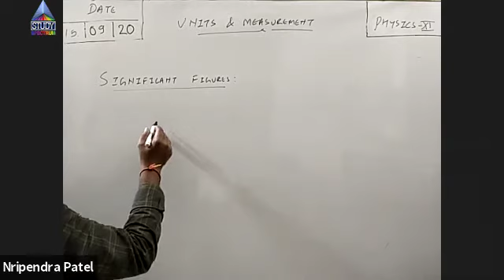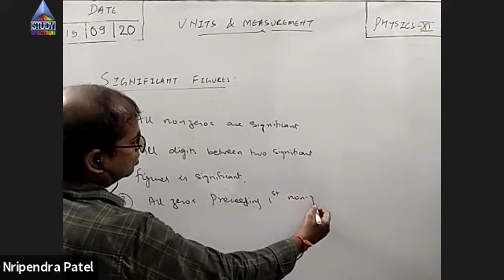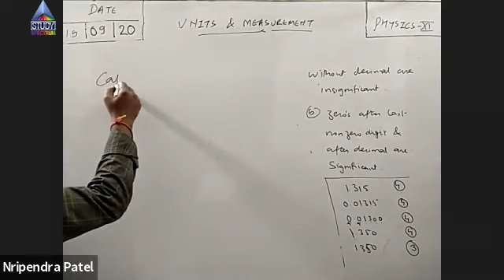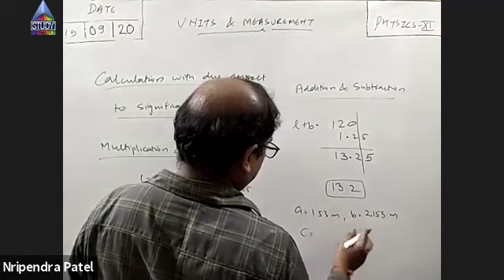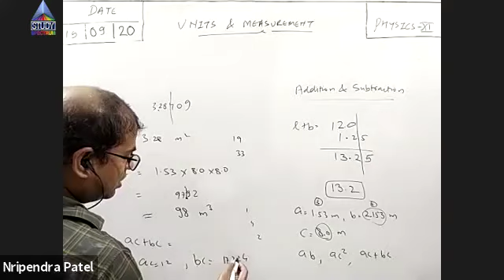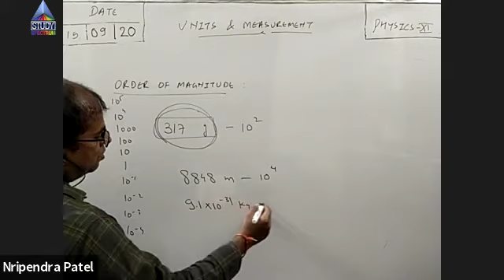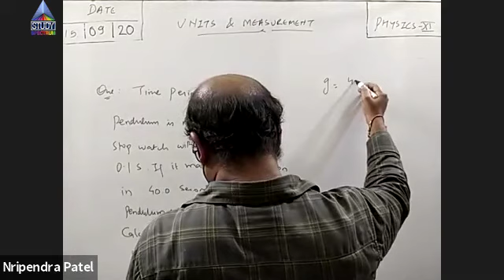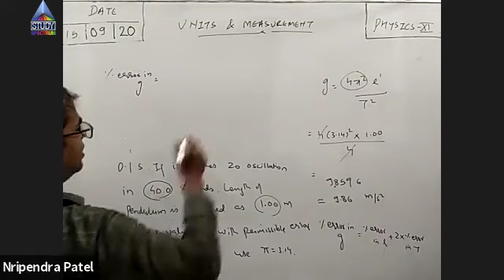11 Physics Units and Measurement Part-5